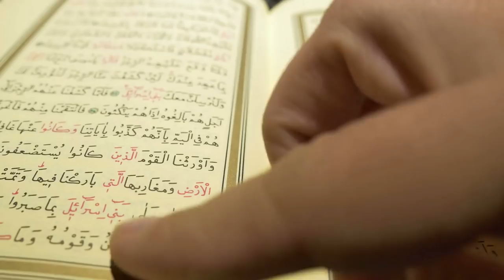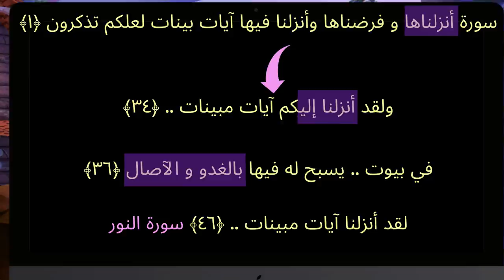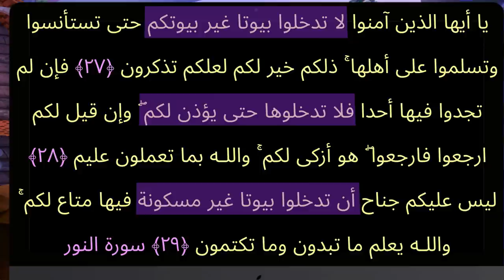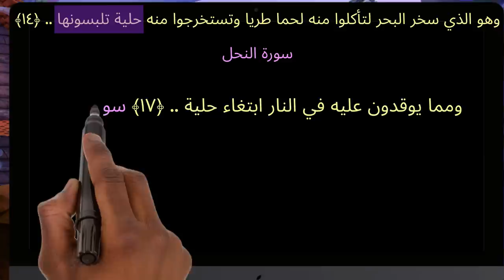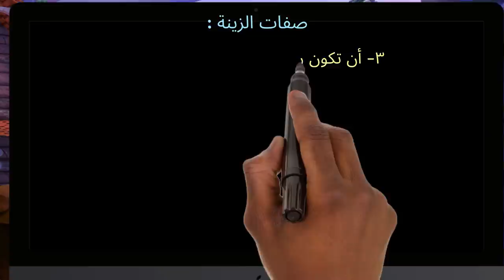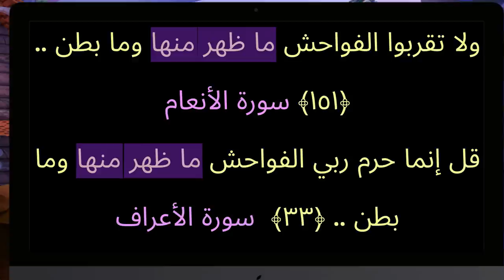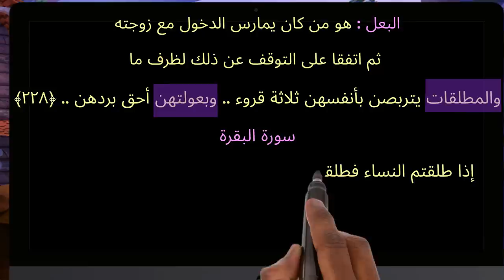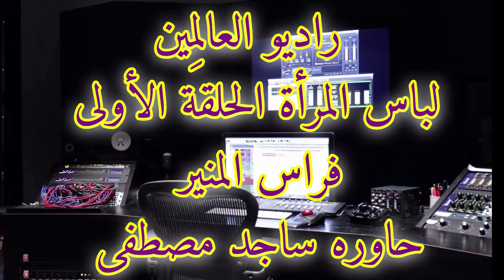صور النساء في هذا الفيديو تعتبر إباحية ؟ أم أنها في الحد الأدنى للحلال؟ فقه المرأة ج١مع فراس المنير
Le livre "Le voile de la femme n'est pas de l'islam":

version paper:

L'eau dans le Coran, détails scientifiques:

version paper:

السلسلة الأولى التي تبدأ بها مشاهدة قناتنا لتمكنك من فهم باقي الحلقات، وباقي السلاسل تجدها في القناة مرقمة مرتبة:
جميع فيديوهات القناة مصنفة تحت عناوين رئيسية لتسهيل البحث:
جميع كتب فراس المنير العربية التي بنيت عليها الفيديوهات
جميع كتب فراس المنير المترجمة إلى الفرنسية يمكنك شراؤها من على الرابط:
أو تشتري كتابا واحدا منها وذلك من الروابط التالية:
1-

ما سبق من كتب فكلها الكترونية
أما ما تمت طباعته ورقيا ويصلك إلى بيتك من موقع أمازون فهما هذان الكتابان الفرنسيان:
1-
2-
يمكنك الانضمام إلى مجموعتنا التالية المخصصة للحوار الراقي في تطوير منهج الدكتور محمد شحرور رحمه ربنا: